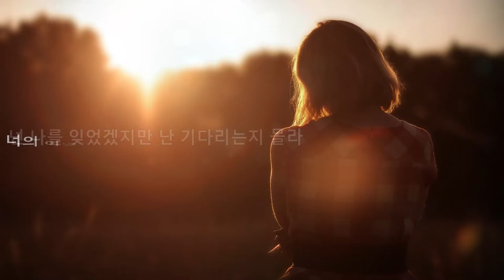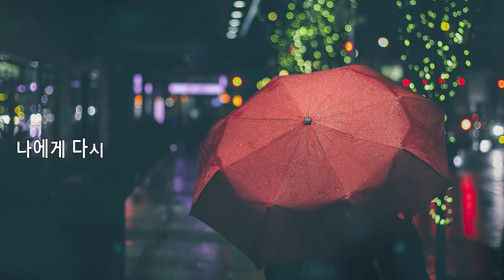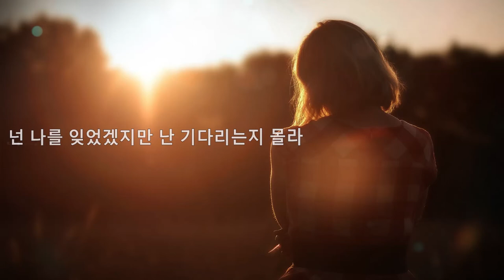신승훈 - 오랜 이별뒤에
신승훈(Shin Seung Hun) - 오랜 이별 뒤에 (After a long separation)